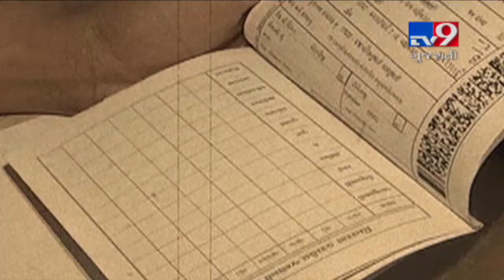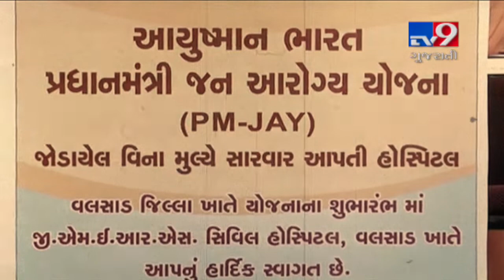Why biometrics failed to stop the theft of food rations? , Ahmedabad | Tv9